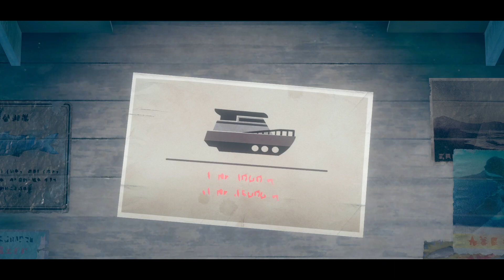A Memoir Blue - PC GAMEPLAY WALKTHROUGH PART 2 ( NO COMMENTARY)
A unique aesthetic combining hand-drawn and 3D art brings Miriam's magical-realist journey to life, as she swims into the depths of her memories. A series of gameplay vignettes blends sacrifice and heartbreak with victory and pride as she reconnects with her inner child and deepens the love she shares with her mother